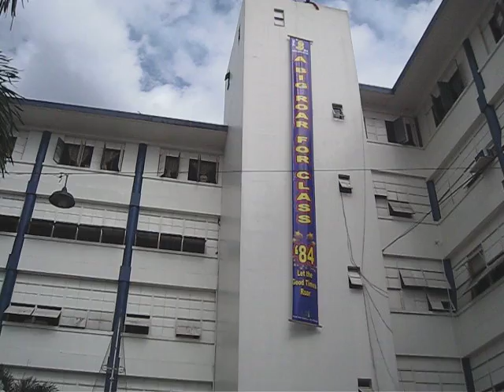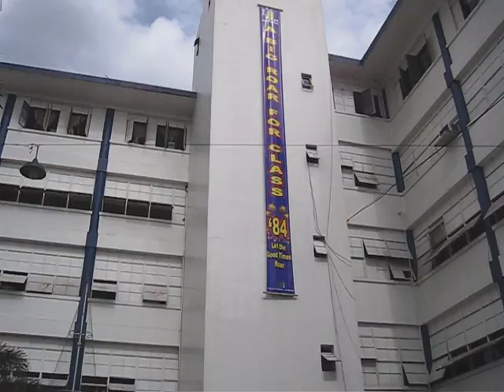UERM '84 Re-enactment of the Last Day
The Unfurling of the Banner, "A Big Roar for Class '84 - Let the Good Times Roar!"